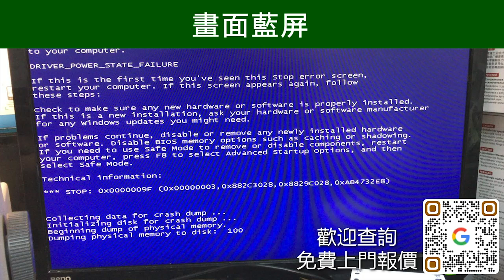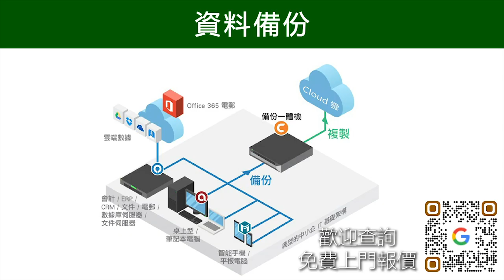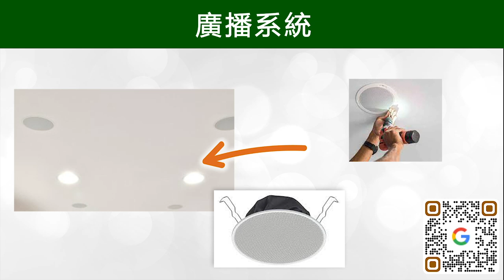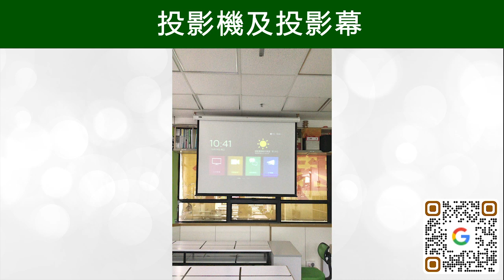final 科訊工程一站連通 - QR code 查詢